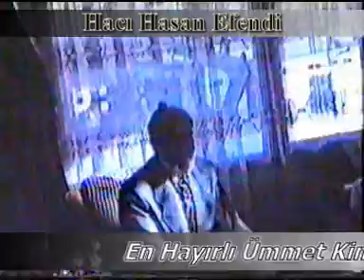Yahyalılı Hacı Hasan Efendi / Ümmetin En Hayırlısı / 3 Bölüm